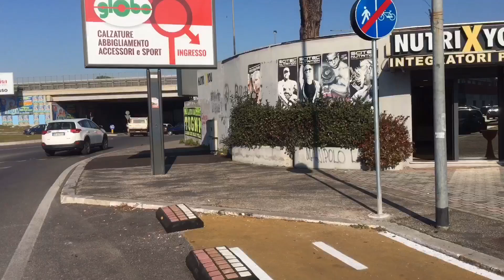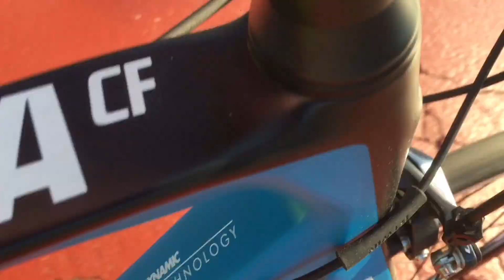Nuova CICLABILE a Roma com’è?